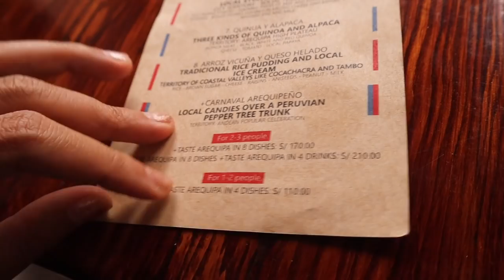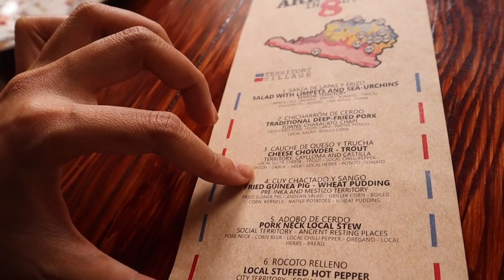BIZARRE!! Eat GUINEA PIGS (Cuy) and PURPLE CORN BEER 🇵🇪 Picantería Arequipa Peruvian food - DELICACY